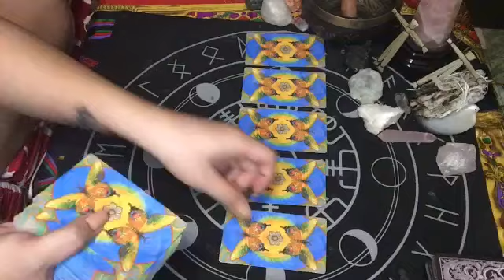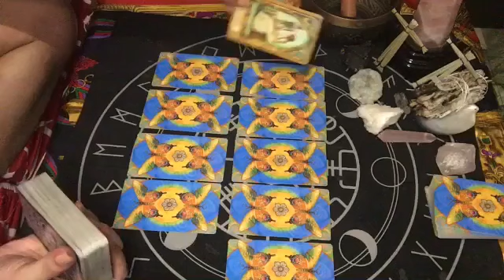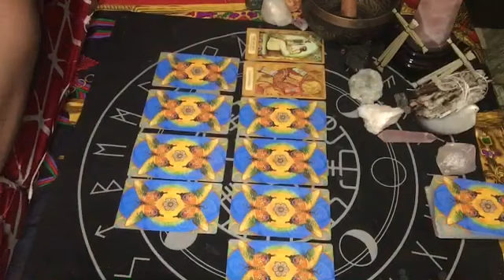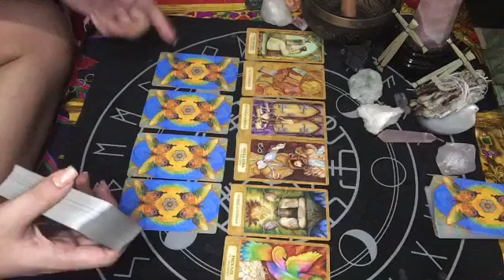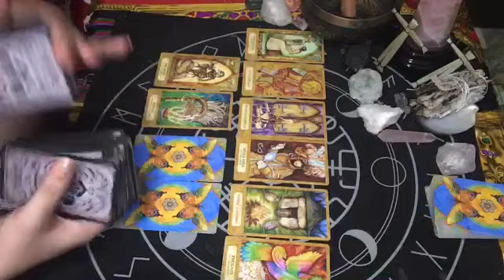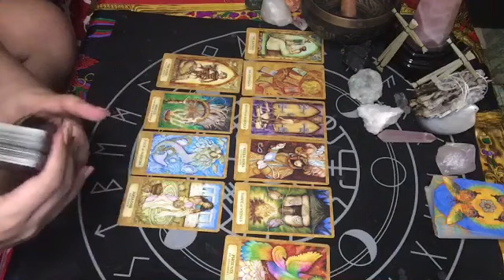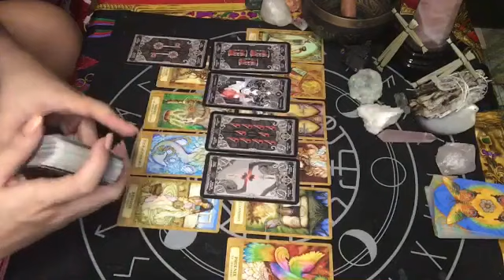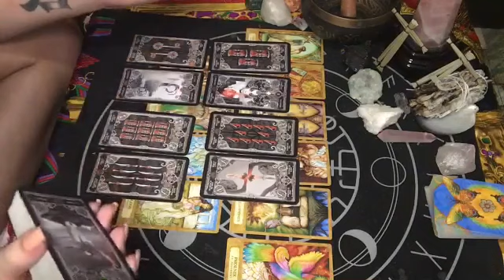LEO JULY 2020 THE ISSUE IS KEEP COMING BACK | TAROT READING